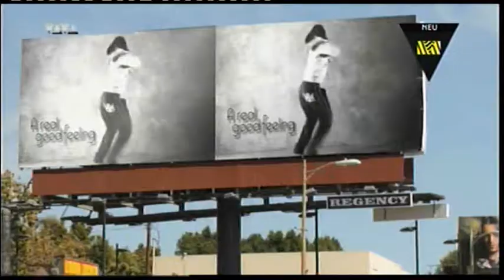David Hasselhoff It´s a real good Feeling - Video - cut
David Hasselhoffs new Video to "It´s a real good Feeling" from the Album No Sleep.